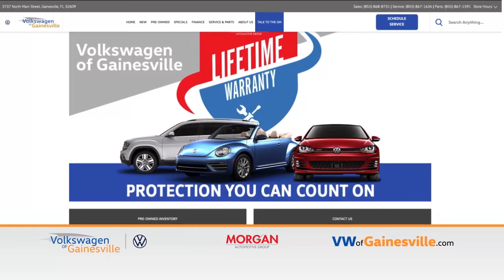Drive Into Spring With V-W-G!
Call, click, chat or visit us today!

VWofGainesville.com
MorganAutoGroup.com